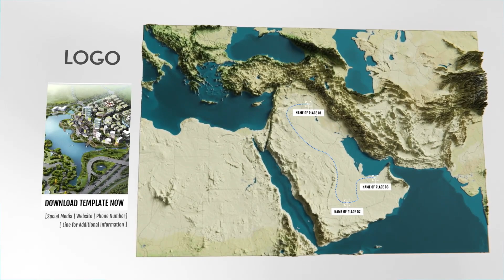3D Physical Map - Middle East | After Effects Template